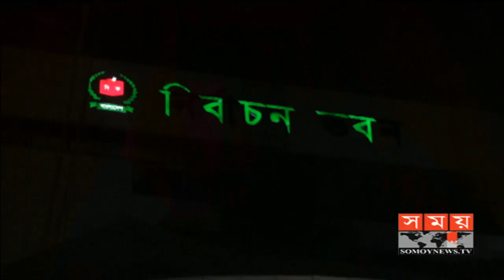নির্বাচন কমিশন ভবনে আগুনে পুড়ে গেছে ইভিএম, ল্যাপটপসহ বেশকিছু সরঞ্জাম! | Somoy TV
আগারগাঁওয়ে নির্বাচন কমিশন ভবনে আগুনে পুড়ে গেছে ইভিএম, ল্যাপটপসহ বেশকিছু সরঞ্জাম। গতরাত ১১টার দিকে কমিশন ভবনের গ্রাউন্ড ফ্লোরে এ দুর্ঘটনা ঘটে। ফায়ার সার্ভিসের প্রায় দেড় ঘণ্টার চেষ্টায় আগুন নিয়ন্ত্রণে আসে। গ্রাউন্ড ফ্লোরে চার হাজার ইভিএম ছিলো। অগ্নিকাণ্ডের কারণ সম্পর্কে এখনো জানা না গেলেও, ঘটনা তদন্তে নির্বাচন কমিশন ৫ সদস্যের; এবং ফায়ার সার্ভিস ৩ সদস্যের আলাদা দু'টি কমিটি গঠন করেছে।